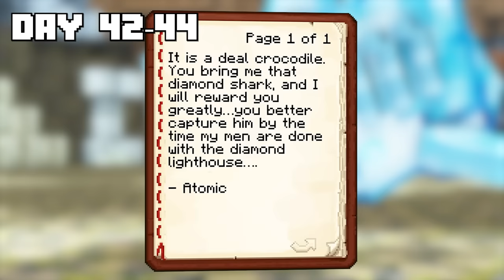I Survived 100 Days as a DIAMOND SHARK in HARDCORE Minecraft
Today I had to survive 100 days in Minecraft as a Diamond Shark! I had to save Minecraft from the evil scuba diver, Atomic! Will I be strong enough to defeat him? Make sure you watch until the end to see what happens!